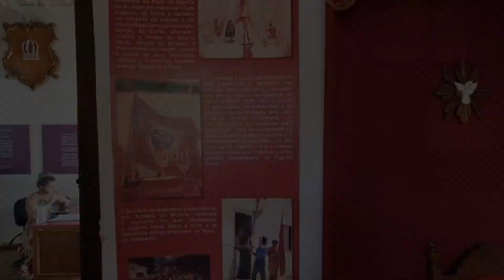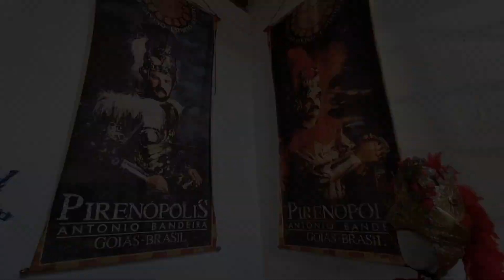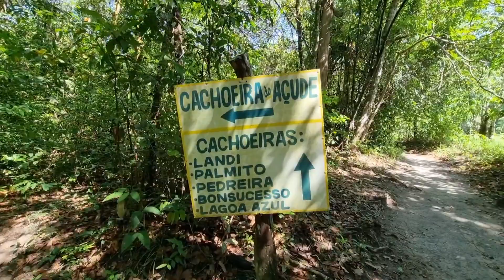ASMR EM PIRENÓPOLIS, GOIÁS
Microfone que uso: Zoom H5